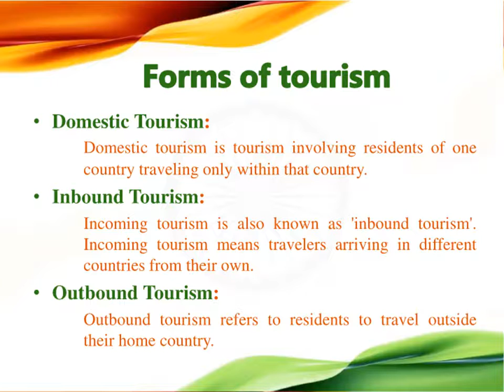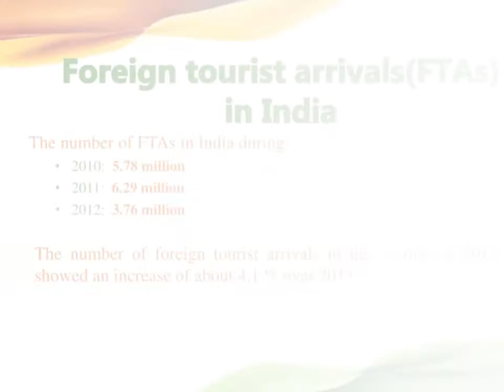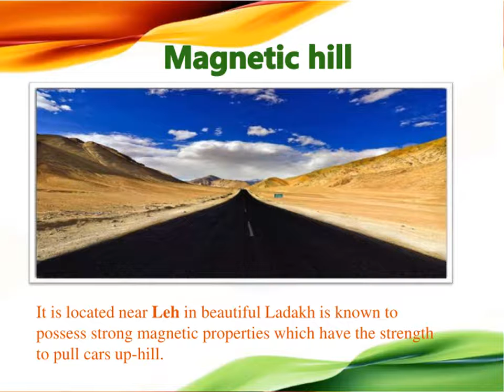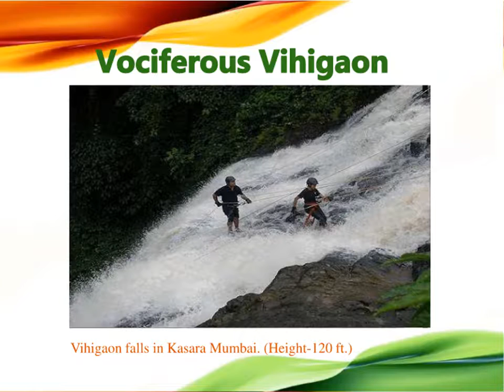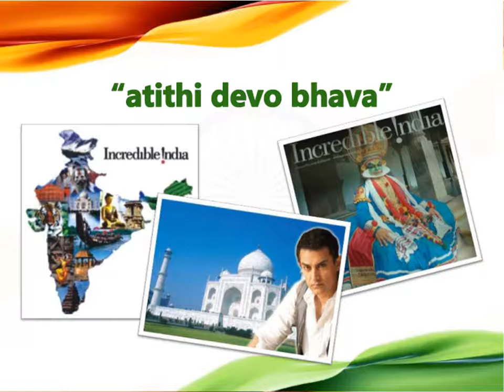Tourism in India HD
India is a vast South Asian country with diverse terrain – from Himalayan peaks to Indian Ocean coastline – and history reaching back 5 millennia. In the north, Mughal Empire landmarks include Delhi’s Red Fort complex and massive Jama Masjid mosque, plus Agra’s iconic Taj Mahal mausoleum. Pilgrims bathe in the Ganges in Varanasi, and Rishikesh is a yoga centre and base for Himalayan trekking.

Find out everything about India tourism e.g. tourist attractions, destinations, festivals & travel tips on where to visit, where to stay, what to do & more.